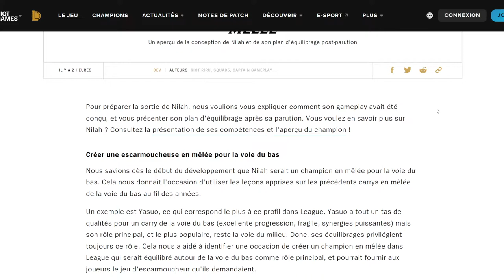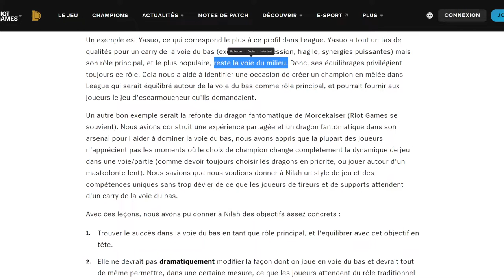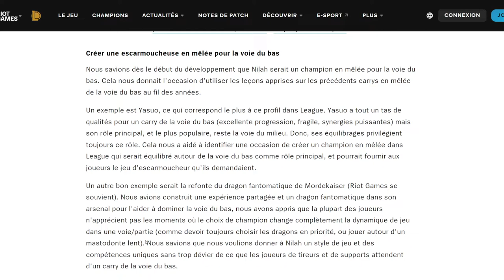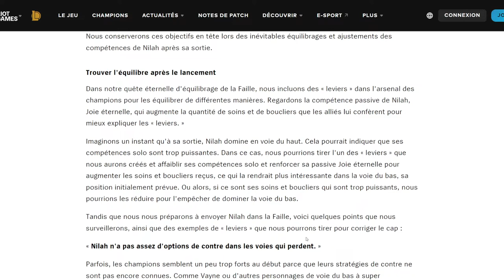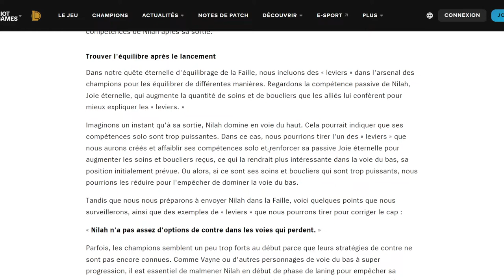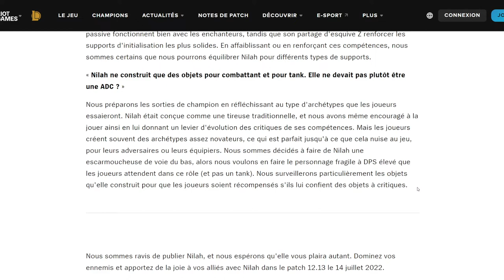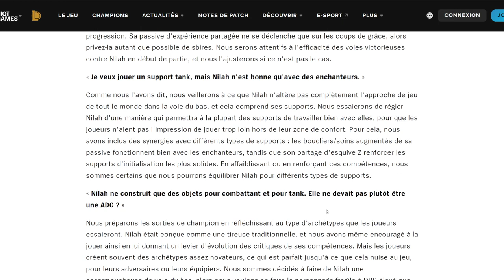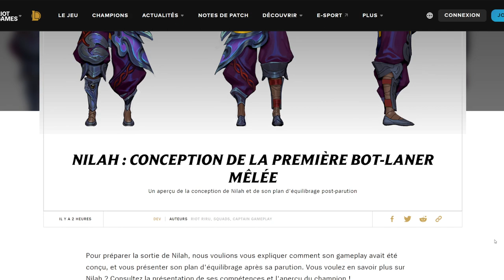On analyse l'article des devs sur la conception de Nilah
Parce c'est toujours intéressant de regarder la conception d'un champion et les objectifs fixés par ceux qui l'ont conçu, on regarde l'article des développeurs sur Nilah  qui parle de sa conception ainsi que de son plan d'équilibrage post-parution.